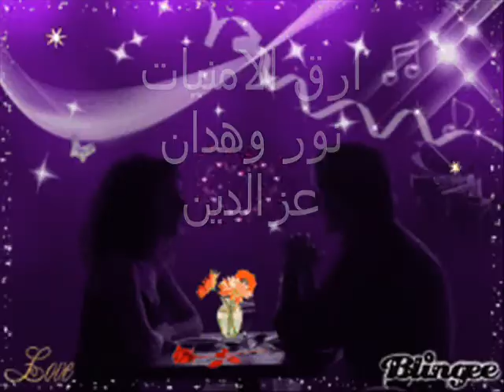حبينا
أميرتـــى
يا امرأة يشتاق للقائها الربيع والريحان
وتشتاق للمسة يدها كل الأشياء
دعينى أراقصك كيفما أحلم
دعينى أضمك كيفما أحلم
وأتعلم من عينيكي الجميلة أناشيد الهوى
وأتعلم من روحك الثائرة موسيقى الكبرياء
وأرفع هواكى راية ترفرف فى قلبى أبدية
وقصيدة يتغنى بها الشعراء
يحكون فيها للقادمين
كيف العشق يكون ويكون الوفاء
لوحه انتى من الجمال بالتأكيد لن ابدع فى وصفك و ان استخدمت
كل كلمات اللغات لن اوفيكى حقك و لن اعطيكى قدرك
و ان قال فيكى كل شعراء العالم الكلمات فلن يوفوا لجمالك
حقه لن نستطيع التعبير عن جمالك و ان انتهت الحروف
انتى ملكة جمال الكون عيناكى اللامعتان تضيئان الكون
فيهما الدموع مثل اللائالى فعينيكى تقطر احجار ذهبيه
لا يثمنها صاغة العالم لان دمعه واحده من عينيكى لا يقابلها الكون ثمنا
فعينيك المشرقتين تضيئان العالم اجمع و تملان الكون بهجه
و حنان و فرحه و حب ... و بمقلتيكى الحمراوتان تجذبانى الى وجهكـ
الرقيق الذى اتى من عالم ينتمى الى الاحزان لذلك اقسمت
ان تكونى معى دوما فى عالم ملئ بالفرح و السرور و السعاده
لن تحزنى مجددا حبيبتى مهما كانت الاسباب فانا معكى
و ستجدين منى كل الحب و الحنان
و رايت خصل شعركى الحريريه منسدلة على عينيكى و كأنها
زهور زهبيه حريريه فاقت فى جمالها جمال الربيع
و تتناثر شعراك فى الهواء فرسم لوحة رائعه عنوانها الجمال
فتبدين كملكة توجهتها بتاج حبى على عرش قلبى
فانتى حبيبتى و ملاكى الذى لا يوجد من يضاهيه جمالا فى الكون
دمتى لى بحب دائما حبيبتى
يا اغلى من حياتى احبـــــك
ياقاتلتى اعلم انكى بقلبك تقرئين وبدف احساسك
اشعر بالحنين